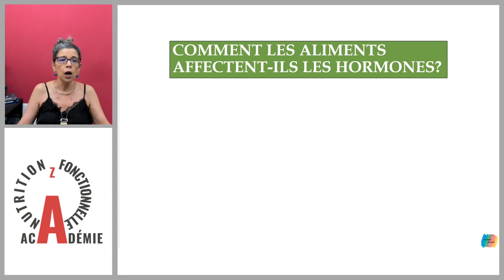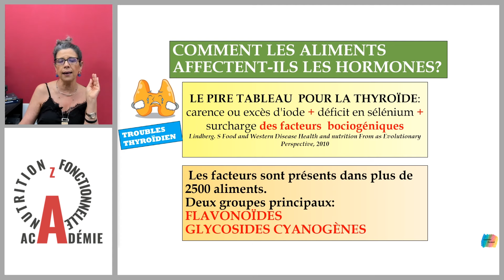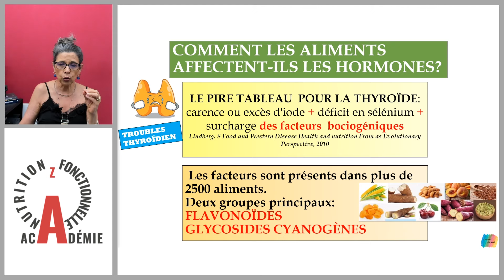Apprenez et expliquez la relation: Glycosides Cyanogènes - Thyroïde